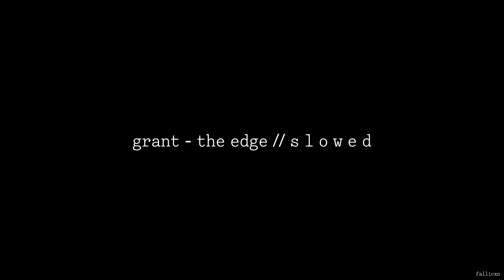Grant - The Edge (ft. Nevve) // S L O W E D